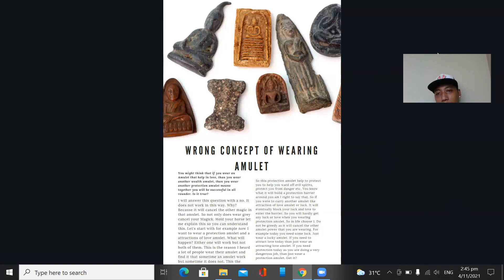Wrong Concept Of Wearing Amulet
Many got the wrong concept of wearing amulet. Which i really do need to make this video on how you should do it the right way. Wearing a protection amulet will help you ward off evil spirits, give you protection and protection from any harm you can see or cannot see etc. But when you carry another amulet like love or luck amulet it will eventually cancel your amulet Magick. Where your luck and love will not work as it cannot enter the barrier of protection of luck. That's the reason i heard alot of people complaint that sometime their amulet work sometime their amulet does not work. Just that the power is there in the amulet, when you wear it the wrong way and have the wrong concept than it will not work well not because your amulet has lost it power.